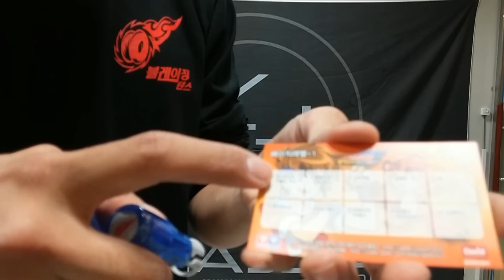블레이징틴스5 팀YJ 윤종기 초보자LV1 요요 강습영상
하데스울프 강습영상